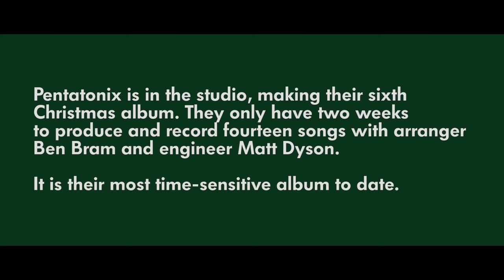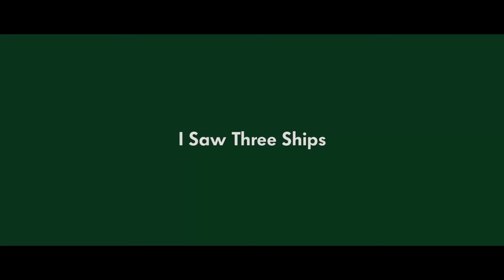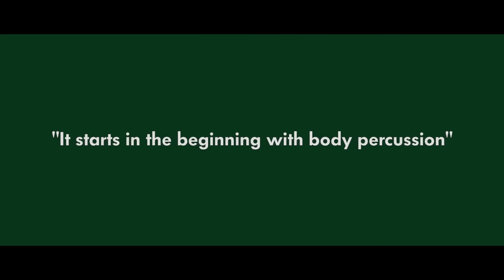Pentatonix - The Recording of Evergreen